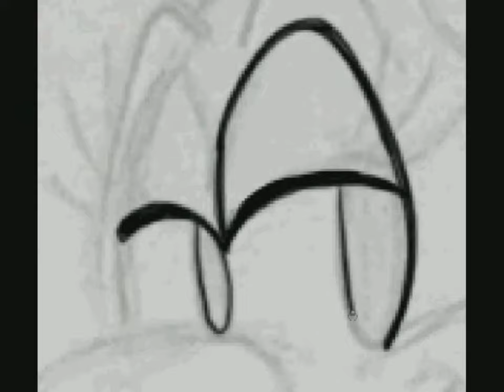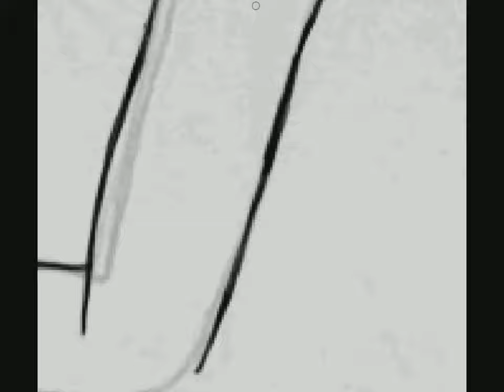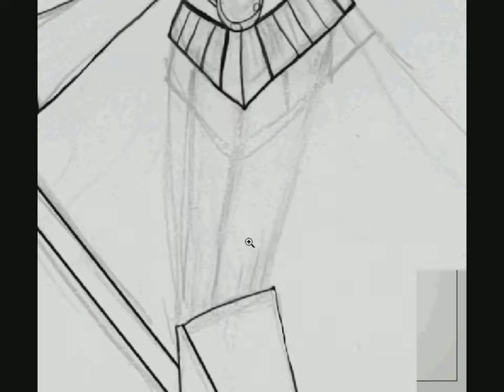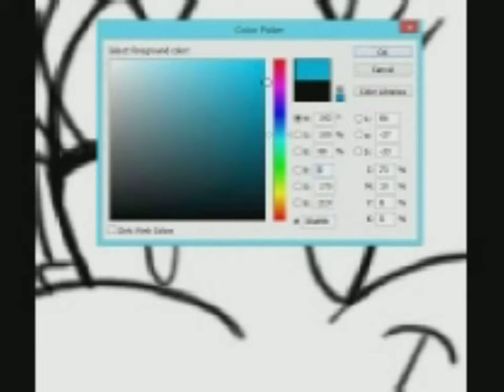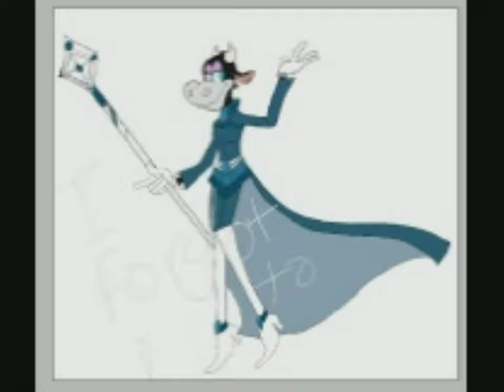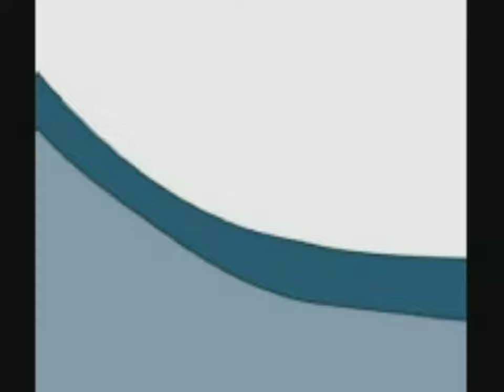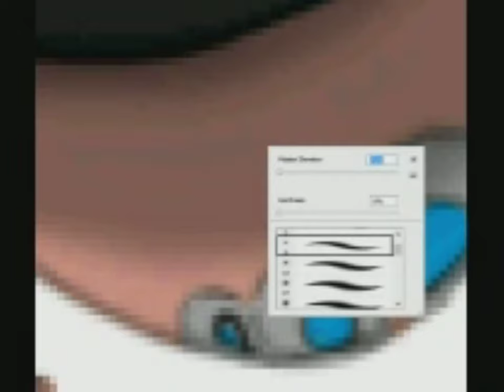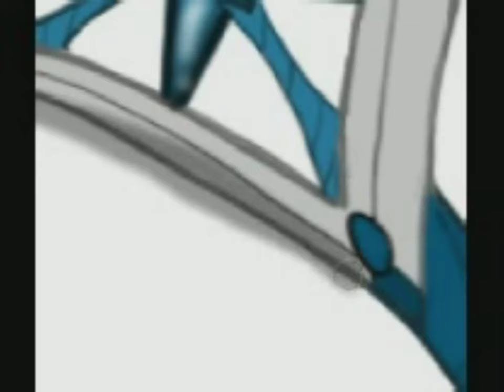Clarabelle Cow (Interstellar Detectives Design) [Speedpaint]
Alternative Title: How I Turned My Cruddy Sketch Into a Digital Piece

This is one of several designs for a project I've been working on since 2010. Here's hoping things are aright.

Hypercam

PowerDirector 10

My Brain and thought process

Songs:

Heroine - Nami Tamaki

Dark Chest of Wonders - Nightwish

Houki Boshi - Younha

Fly Away - Panty and Stocking OST